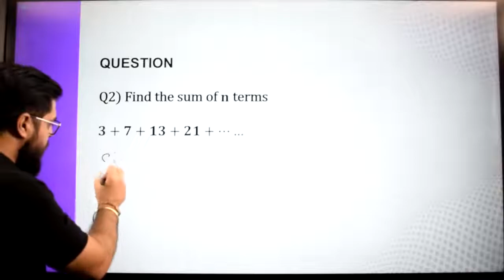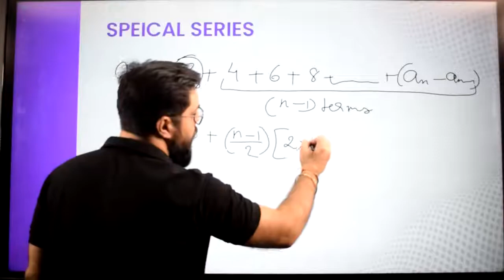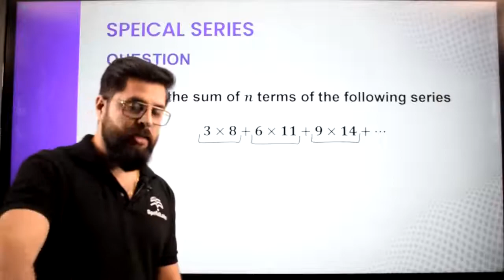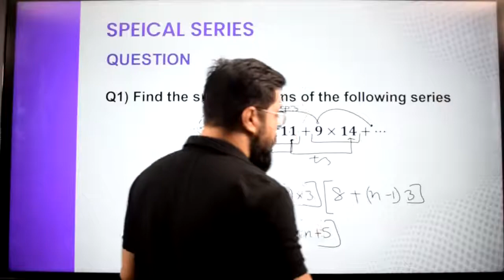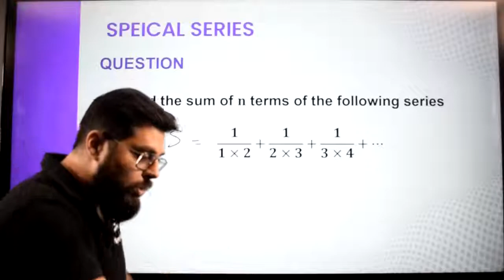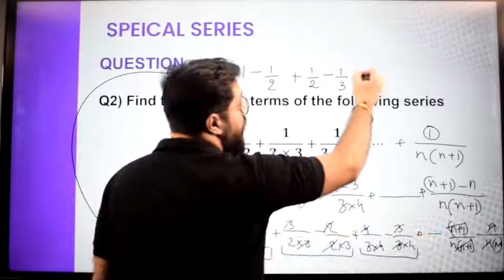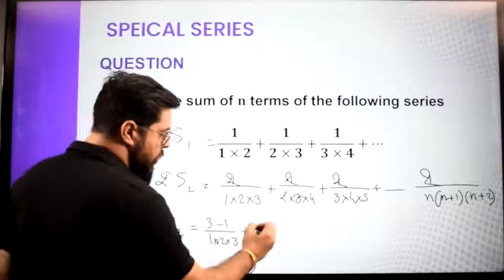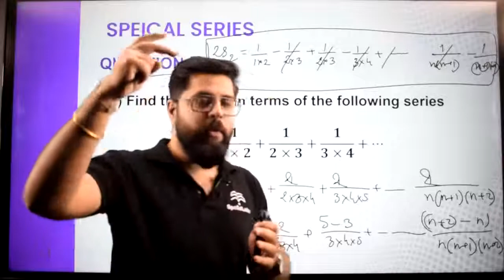JEE/CBSE/ISC || Class 11 Math || Sequence & Series: Method of Subtraction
In Chapter “Sequence and Series” of CBSE Class 11 Mathematics, we discuss about the sequence where each number follows a Special type of  Series in both the Arithmetic as well as Geometric Progression.

Please watch the entire video lecture for a better and clear understanding of this key topic of CBSE Class 11 Math. If students are appearing for Class 11 Math examinations then this video lecture will be really helpful for them.

The video lecture is hosted by Mr. Navpreet Arora who is an alumnus of IIT.